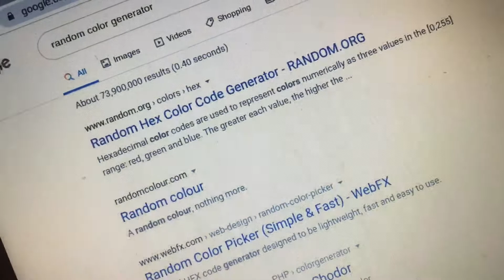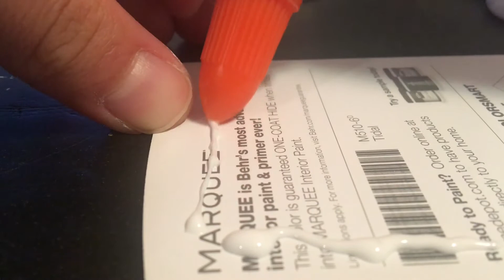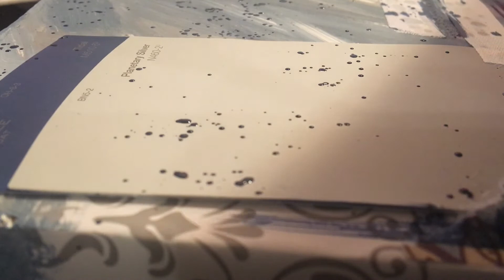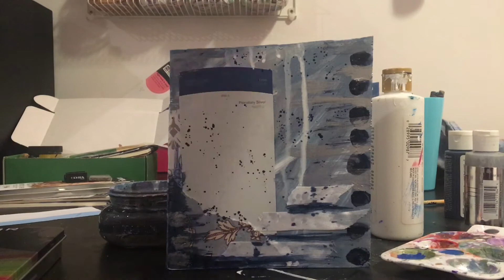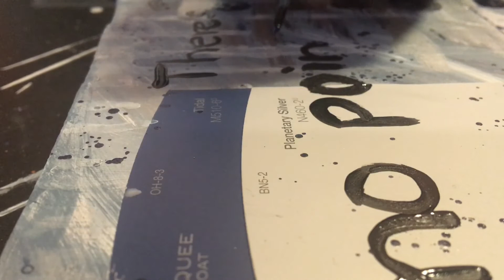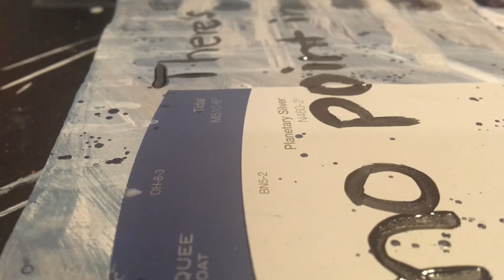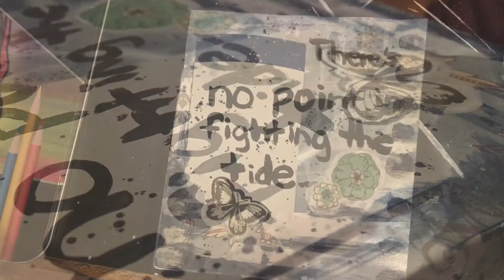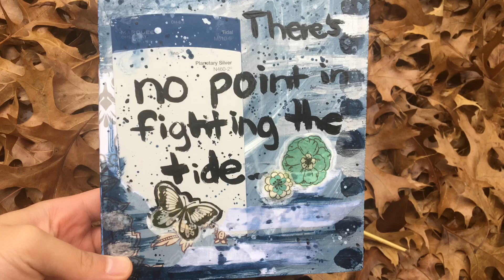🌊Another Berber van Gorp Inspired Video!🌊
Hey guys! So sorry for not posting on Friday like I said I would! Anyway, I figured posting a day late was better than not posting at all. I hope you enjoy this video :) Anyway guys, if you have any ideas or want to see certain content on my channel, feel free to drop a suggestion! I hope you enjoyed this video.

Want your art featured in my video when I hit 200 subscribers? Follow the directions below!

2.  If you have other social media handles like Instagram, Facebook, etc. where you post your artwork you are more than welcome to attach links to those with the picture in ONE email, please!

Some things to note:

1. If I get a lot of emails of people sending in their work (which I highly doubt because I am a very small YouTuber, haha!), I may have to be selective of what people's work will get shown. If your work is not featured, please do not get upset! If this goes well maybe I will do this again for the holidays, when I hit another YouTube milestone, etc! ;)

2. Featuring your artwork is a way of me celebrating 200 subscribers (whenever I may reach that). I will only feature the artwork once I hit 200 subscribers, so if you send it and it takes months for me to reach 200 please be patient!

*That being said, please share my channel with any artist who you think may enjoy it! Thank you so much for your support! I look forward to seeing your artwork!*

to see my paintings, drawings, etc.! If you want to follow my journaling art account, check it out @journalingjesslin

I hope this video inspired you!! If you are reading this right now, comment a hobby of yours!